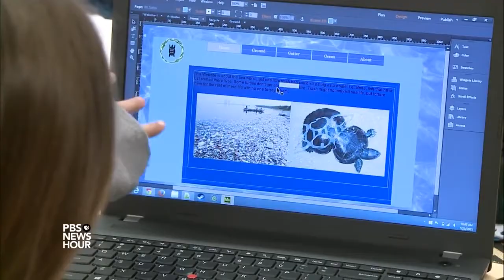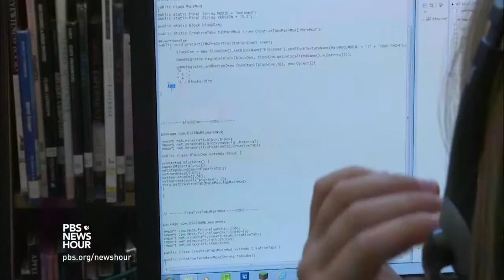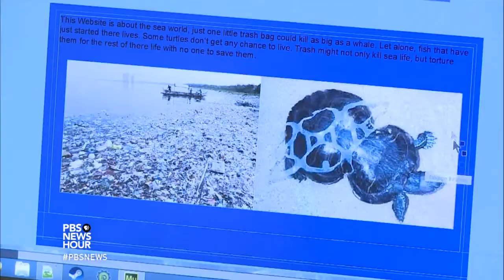Code Like a Girl puts more girls in the game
Young female gamers are leveling the playing field in the video-gaming world with girls-only computer coding camps.

Alexa Cafe and Code Like a Girl teach girls the basics of game design and encourage interest in technology so they can create games and help to diversify the heavily male-dominated gaming industry.

Even though many girls love playing video and computer games, the subject matter and design of popular games almost always aim for the interests of a male audience. Part of that lies in who makes the games. Women made up only 11 percent of computer game designers in 2013, and just three percent of programmers.

“We’re trying to create that environment to say, hey, you could be the world’s best coder,” said Code Like a Girl instructor Claudia Ortiz. “It doesn’t have to be … a male. It can be you.”

Girls attending the camps say they find the atmosphere more collaborative and supportive than when they study similar topics in school. Eleven-year-old Kendall McDermott said boys in her class often assume girls cannot code.

“At school, there’s always been a little bit of an issue when we do robotics unit. They think they are the only ones capable of coding and doing the work,” she said. “So, often, it becomes a lot harder to do any of the work, or when you bounce an idea off someone, they’re more like, no, my idea is right.”

By contrast, Kendall says the camps are more collaborative. “You ask someone for an idea and they are very, oh, here, let me help you,” she said.

Kendall said she tends to face discrimination from male players while playing games online. She chooses to play as a “he” in order to avoid the rude comments and harassment that girls often hear.

By having more girls in the coding field, the content of the games they design will likely change, says ten-year-old Scarlett Thompson. “I think girls will make it more friendly and more visual and happy, instead of, like, just gun games and dark and gloomy and scary,” she said.
Warm up questions

    What are some video games that you like to play?
    Who designs video games?
    Are video games geared more towards boys than girls? Explain.

Critical thinking questions

    Why does it matter if there are more male programmers than female?
    How will teaching girls to code diversify the gaming industry?
    What should be done to address the harassment female gamers sometimes experience online?